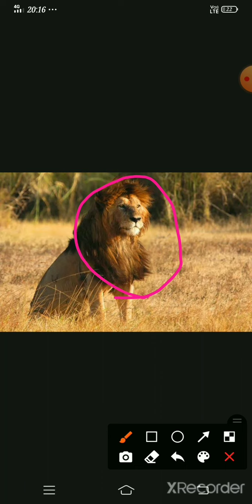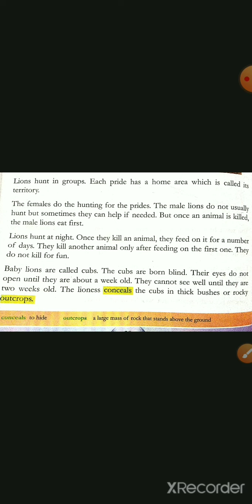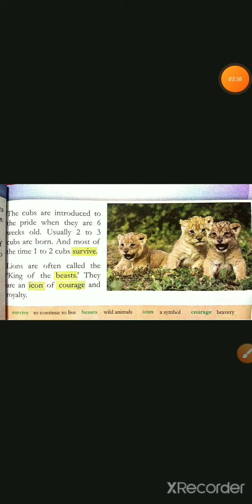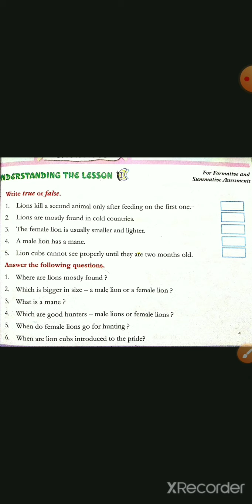Grade 2 Lions (part-2)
12,October2020